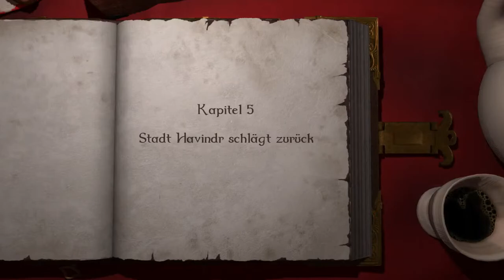Let's Play Magicka [Part 5] Magi et Machina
Kein Wunder, dass Havindr untergeht, wenn die Einwohner in Mähdrescher springen und sich dann über den gesamten Marktplatz verteilen... Da ist es fast noch ehrenvoll, von einer unsagbar ineffizienten Maschine das Hirn abgesaugt zu bekommen.

Magicka ist ein Action-Adventurespiel von Paradox Interactive und den Arrowhead Game Studios, bei dem man, hier zusammen mit Mitmagiern, Midgård... rettet?
Dabei ist PvP standardmäßig an und einer der Hauptaspekte des Spiels. Also: Tod und Verderben auf allen Seiten.

Spieler:
Sylativ, erklärt uns anderen die Welt. Und so viel mehr.
NoobxGockel, Übertank, Überheiler, Übereleve.
Vegoraptor, verarbeitet Daten und sucht nach Strategien. Leider kommen sie seltenst zum Einsatz.